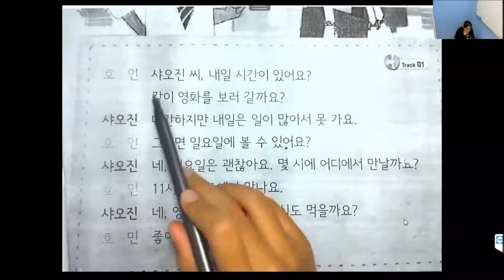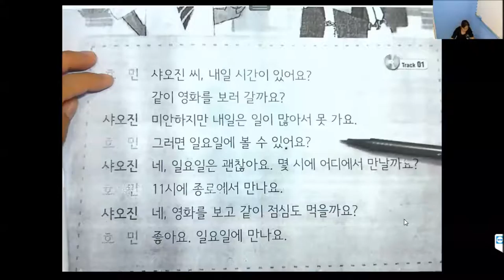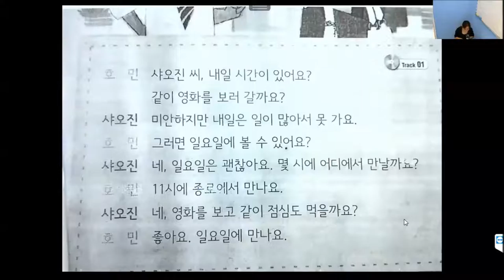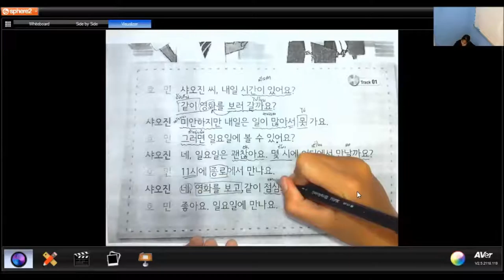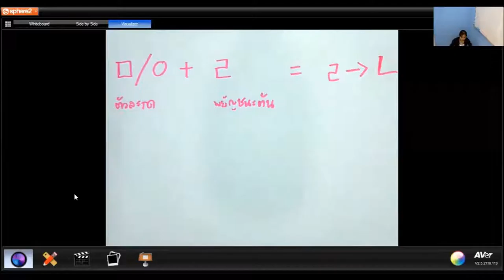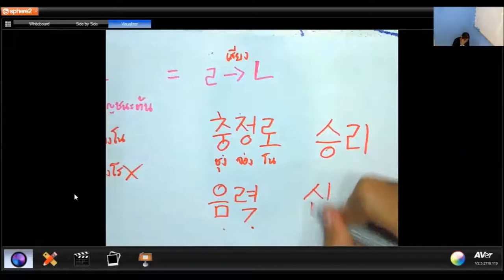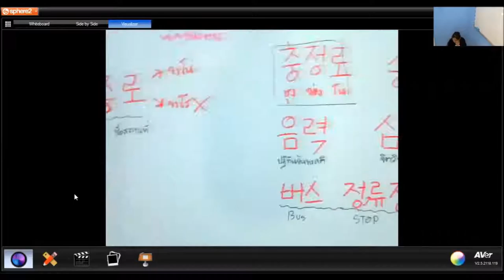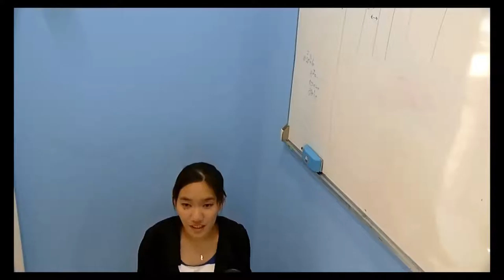สอนภาษาเกาหลีออนไลน์ (ครูตัวโน๊ต) สอนเกาหลี2 บทที่ 1 เรื่อง การบอกสิ่งที่สามารถ-ไม่สามารถ ตอนที่ 4/4